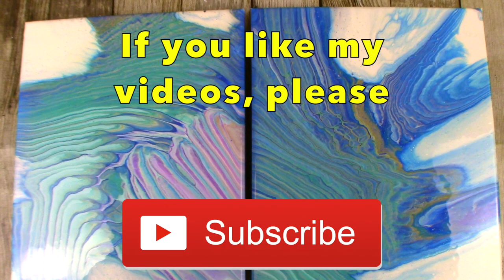Acrylic Pouring Video of a Diptych over a Paintbrush and White Injection Experiment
For this acrylic pouring video I created a diptych over a paintbrush and then injected white around the edges. This piece was inspired by the talented Elyse Fournier.

I do love how the final result but it wasn't what I expected, definitely some more practising required. I think next time I will use less pour paint and try for a little more negative space and also a wider variety of colour.

My pouring medium is 50% PVA glue, 25% clear craft glue and 25% floetrol with a dash of GAC 800. Generally the paints are 2:1 (pouring medium to paint) and if needed I will thin further with more GAC 800 or water to get the right consistency. Again some paints require less pouring medium than others. My ratio also varies depending on the paint brand and even the colour but this is the most uniform figures I have. I hope it helps.